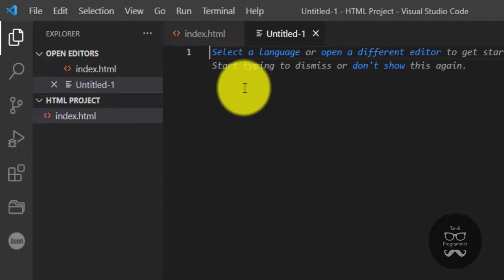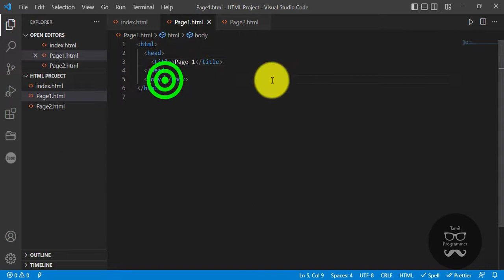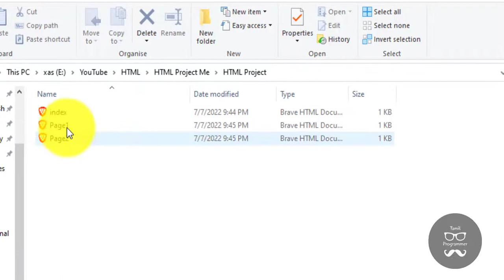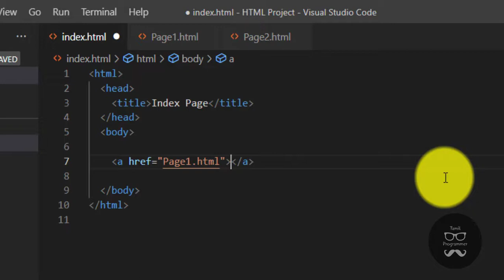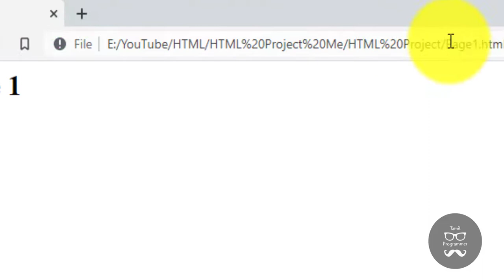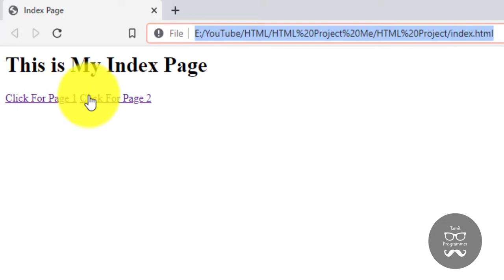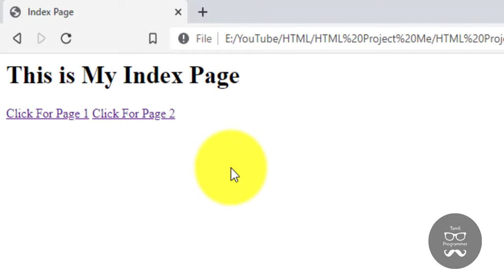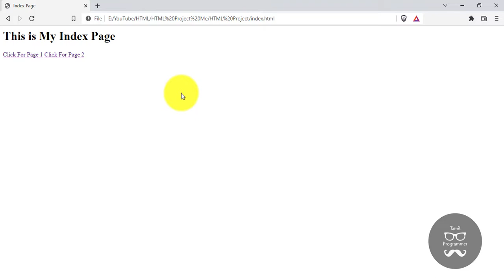Anchor Tag in HTML | A Tag in HTML | Tutorial in Tamil | Tamil Programmer